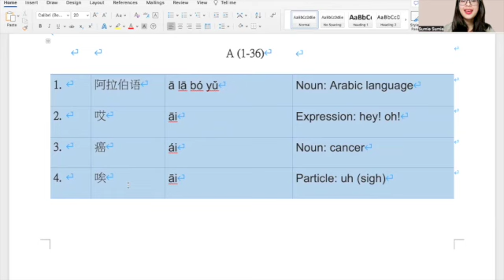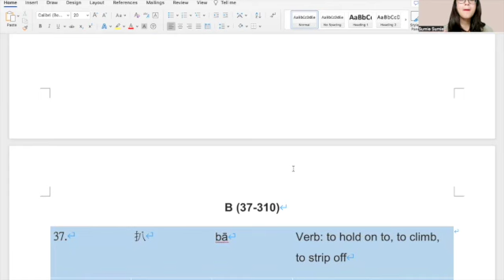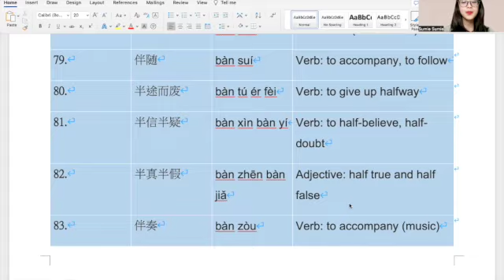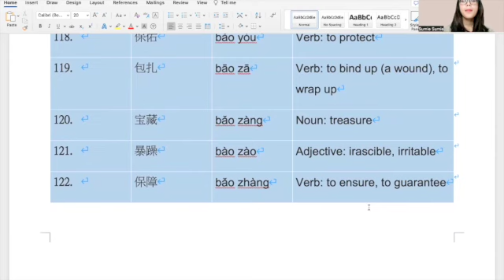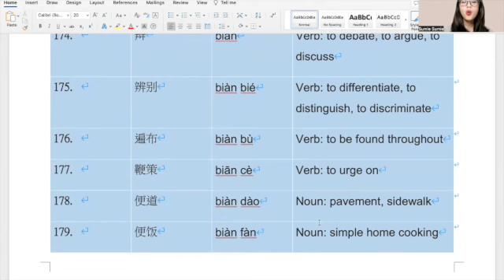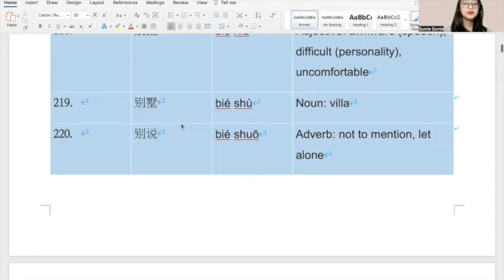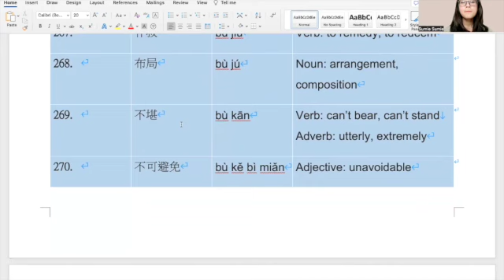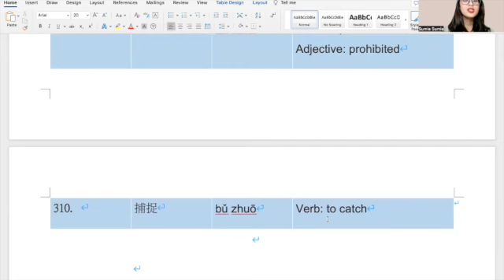【NEW HSK】 310 MUST KNOW required phrases from BAND 7-9 (vb- START WITH A_B )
Since the curriculum (including the word lists are different) ,it is ESSENTIAL to follow the New HSK 3.0 curriculum and get a deeper understanding of the updated HSK curriculum Sumie Learns Chinese teaches according to the New HSK 3.0 curriculum.   📚📚📚

The key points from this video are uploaded in IG : sumie_learns_chinese, please feel free to download the learning materials you need.❤️❤️❀❀